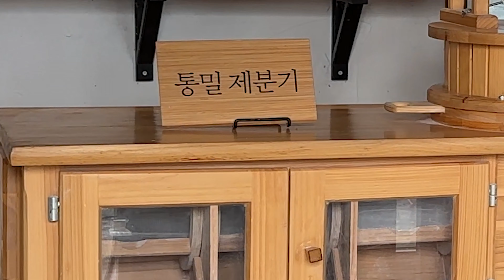[sub] 그걸 아빠가 왜 먹어? (생후 14개월) | 뚜쥬르 빵마을🍞